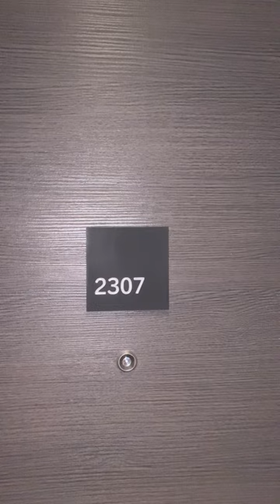Two Bedroom Apartment | Elizabeth Tower | Manchester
This luxury city facing, two-bedroom apartment is located at the gateway of Manchester city centre in one of the city’s most in-demand addresses. With just a short walk to Deansgate and Spinningfields, there’s everything you could ever need right on your doorstep. The apartment is a LUX meaning more sq ft than your standard two-bedroom apartment

The high-end apartment is in a 52-storey skyline, offering inspiring views across the city. Each room is finished to the highest standard, with a stylish open plan kitchen/living area that’s great for entertaining, two dazzling double bedrooms, an ensuite and a master bathroom.

You'll also have access to the breath-taking 44th floor swimming pool (one of the highest in Western Europe!), Royal Garden and gymnasium as well as a communal hub, residents lounge and co-working space.

With its elegant interiors, amazing facilities and fantastic location, this apartment is guaranteed not to be on the market for long. If you are interested in having a closer look or have any questions, don’t hesitate to get in touch

Available 5th September 2022. Council Tax Band D. 12 month tenancy. Deposit £2,300.